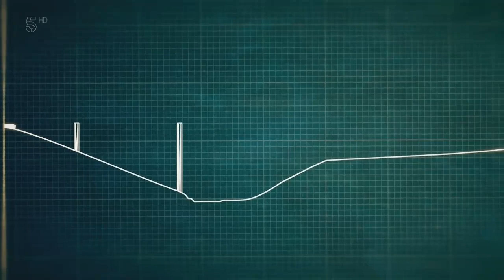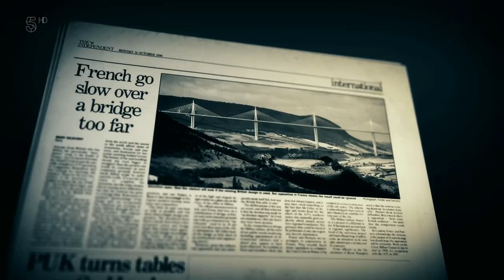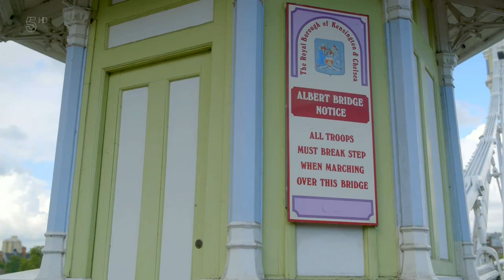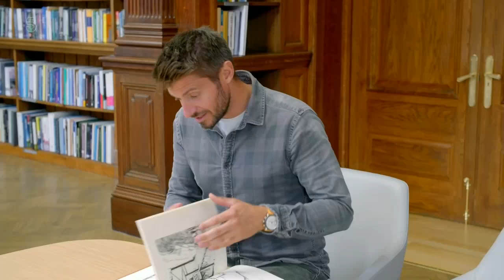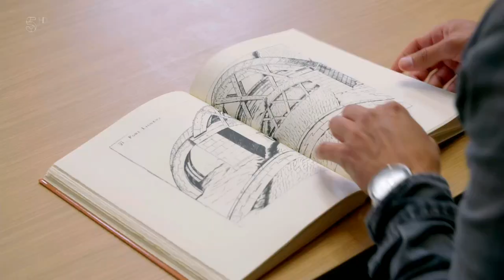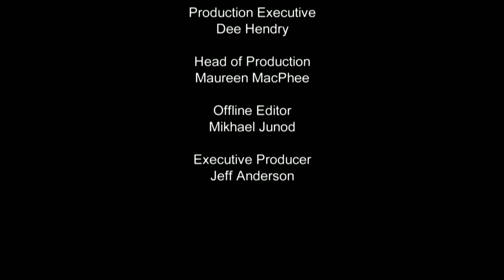Worlds Greatest Bridges Ep-5 The Millau Viaduct